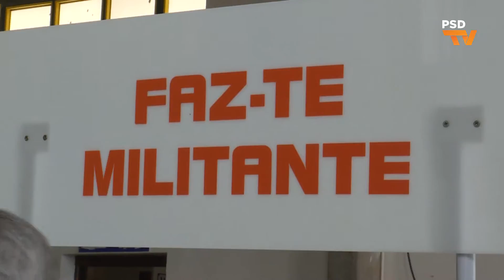José Matos Rosa em Macedo de Cavaleiros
José Matos Rosa, Secretário-Geral do Partido Social Democrata, na Tomada de Posse dos Órgãos Concelhios do PSD de Macedo de Cavaleiros. 24 de abril de 2016